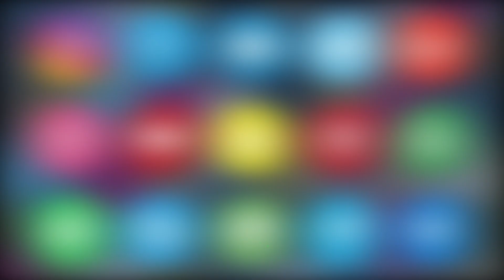KARNATAKA LABOUR WING KI JANIB SE LABOUR KO ZAROORAT KE SAMAN DIYE GAYE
KARNATAKA RAJYA KARMIKARA PADE KALYAN KARNATAKA LABOUR WING KI JANIB SE LABOUR KO ZAROORAT KE SAMAN DIYE GAYE